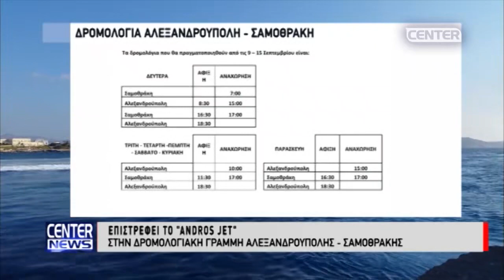ΕΠΙΣΤΡΕΦΕΙ ΤΟ ANDROS JET ΣΤΗΝ ΔΡΟΜΟΛΟΓΙΑΚΗ ΓΡΑΜΜΗ ΑΛΕΞΑΔΡΟΥΠΟΛΗΣ - ΣΑΜΟΘΡΑΚΗΣ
ΡΕΠΟΡΤΑΖ: ΝΙΚΟΣ ΧΑΤΖΗΓΙΟΒΑΝΑΚΗΣ